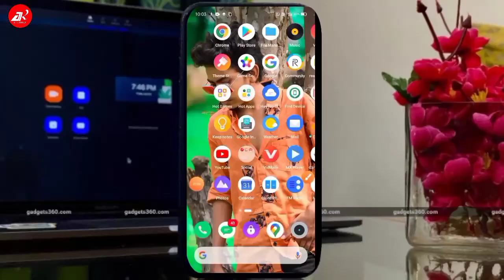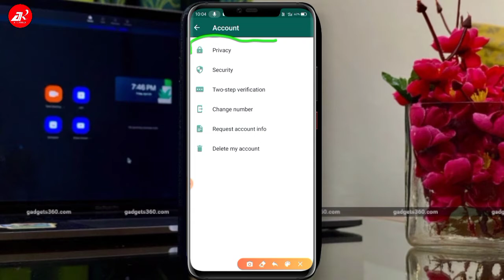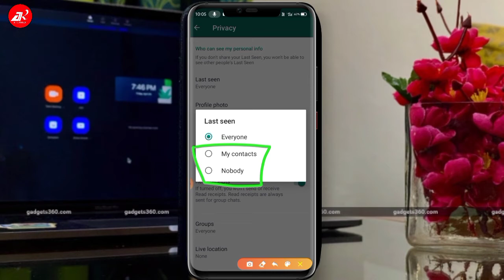whatsapp pe online hote hue bhi offline kaise dikhe||How to look offline even when whatsapp isonline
whatsapp pe online hote hue bhi offline kaise dikhe|| How to look offline even when whatsapp is online ||A K ANNA my you tube channel 🔥🔥🔥

whatsapp pe online hote hue bhi offline kaise dikhe bina kisi app ke
whatsapp pe online hote hue bhi offline kaise dikhe 2020
whatsapp pe online hote hue bhi offline kaise dikhe iphone
whatsapp pe online hote hue bhi offline kaise dikhe jio phone
whatsapp pe online hote hue bhi offline kaise dikhe jio phone me
agar hum whatsapp pe online hote hue bhi offline kaise dikhe
jio ke phone mein whatsapp par online hote hue bhi offline kaise dikhe